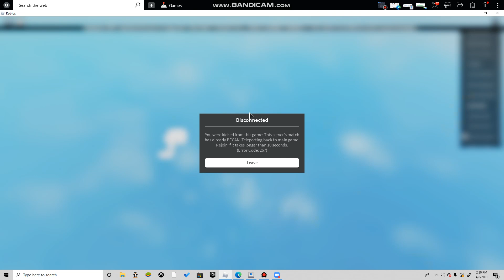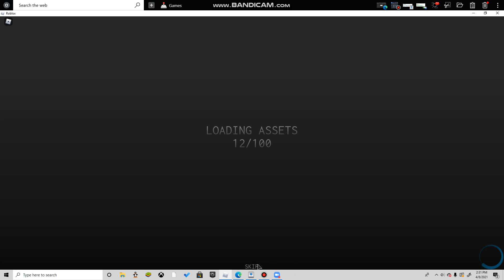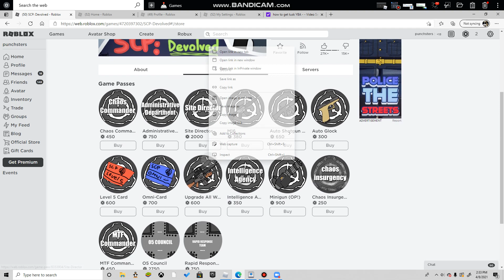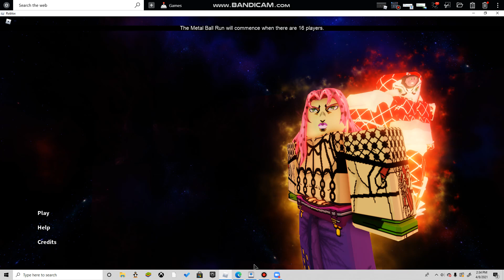Grinding for tusk act 4